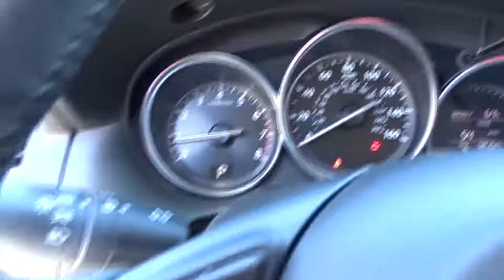2015 Mazda CX-5 San Antonio, Austin, Houston, Boerne, Dallas, TX H181033A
2015 Mazda CX-5

Gunn Honda
14610 IH-10 W

Gunn Honda Has Been Here for San Antonio Since 1976! Come See Us Today To Experience The Gunn Honda Difference For Yourself! Mazda CX-5 25/32mpg Awards:* 2015 IIHS Top Safety Pick+ * 2015 KBB.com Brand Image Awards CARFAX One-Owner. Clean CARFAX. Touring Odometer is 23869 miles below market average! 32/25 Highway/City MPG